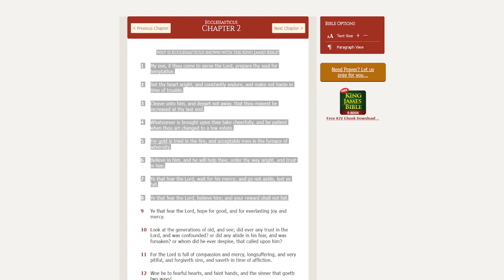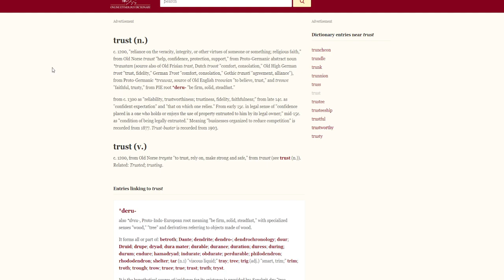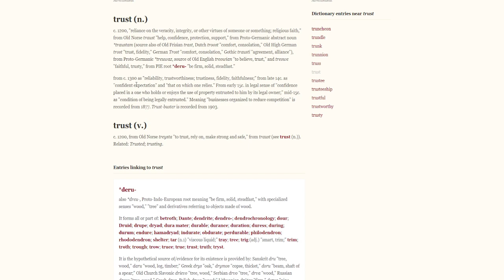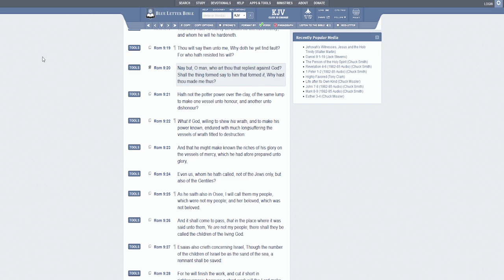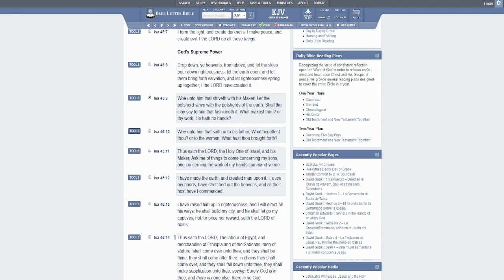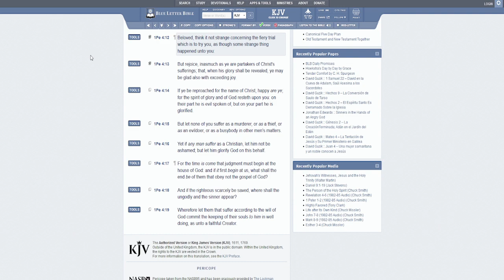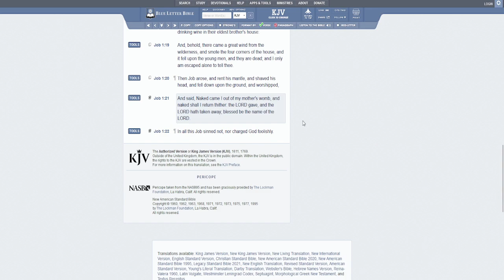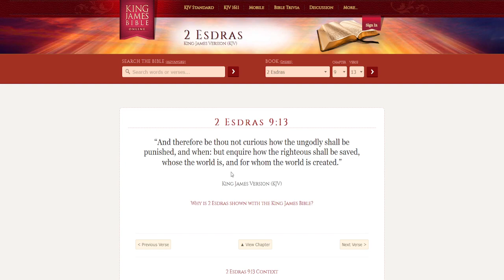Trust the process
1. Judah- Negroes
2. Benjamin- West indians
3. Levi- Hatians
4. Simeon- Dominicans
5. Zebulon- Guatemala to Panama
6. Ephraim- Puerto Ricans
7. Manasseh- Cubans
8. Gad- Native American Indians
9. Reuben- Simenole Indian
10. Napthali- Argentina to Chile
11. Asher- Columbia to Uruguay
12. Issachar- Mexicans

1.ISRAEL= YASHARAHLA= 12 TRIBES

2.WHITE MAN= AHDAWAM= EDOM
3.INDIA= IYALAM= ELAM
4.ASSYRIA= AHSHAWAR= ASSHUR
5.SYRIA= AHRAM= ARAM
6.ARABS= YASHAMIAHLA= ISHMAEL
7.CHINESE= MAWAAHBA= MOAB
8.JAPANESE= IMAWAN=- AMMON
9.ETHOPIANS= KAWASH= CUSH
10.EGYPTIANS= MATAZARYAM= MIZRAIM
11.NORTH AFRICA= PAWAT= PHUT
12.SOUTH AFRICANS= KANAIN= CANAAN
13.TURKEY= GAMAR= GOMER
14.RUSSIAN= MAGAWAG=MAGOG
15.GREEK= YAWAN= JAVAN
16.GERMAN= ASHKANAZ= ASHKENAZ
17.SPANISH= THARASHYASH= TARSHISH
18.CYPRUS= KATHAYAM= KITTIM